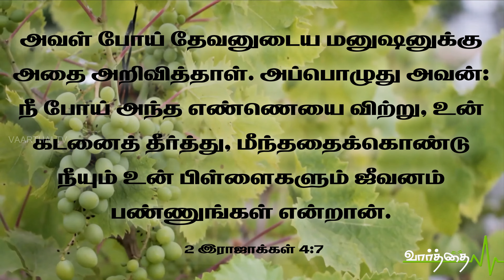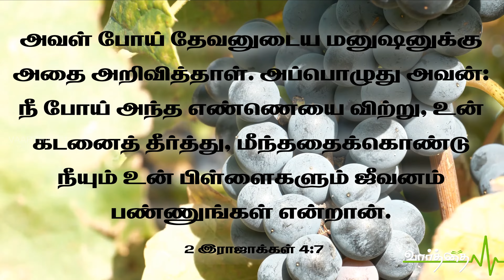இந்த நாளுக்குரிய "வாழ்வளிக்கும் வார்த்தை" | Vaazhvalikkum Vaarthai | Vaarthai TV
இந்த நாளுக்குரிய "வாழ்வளிக்கும் வார்த்தை"

செவ்வாய்க்கிழமை 23/08/2022

அவள் போய் தேவனுடைய மனுஷனுக்கு அதை அறிவித்தாள். அப்பொழுது அவன்: நீ போய் அந்த எண்ணெயை விற்று, உன் கடனைத் தீர்த்து, மீந்ததைக்கொண்டு நீயும் உன் பிள்ளைகளும் ஜீவனம் பண்ணுங்கள் என்றான். 2 இராஜாக்கள் 4:7

விதவை தீர்க்கதரிசியின் வார்த்தைகளின் படி ஒரு குடம் எண்ணெய் கடன் வாங்கி எல்லா பாத்திரங்களிலும் நிரப்பி பிறகு எலிசாவிடம் போய் அதை என்ன செய்வது என்று கேட்டபோது. அதை விற்று கடனை தீர்த்து மீந்ததைக் கொண்டு நீயும் உன் பிள்ளைகளும் ஜீவனம் பண்ணுங்கள் என்றான். ஆண்டவர் தேவைகளை சந்திக்கும் போது உங்கள் கடனை தீர்ப்பதற்கான அளவு உங்களுக்கு தருவது மாத்திரமன்றி நீங்கள் ஜீவனம் பண்ண மீதியாயிருக்கத்தக்கதாகவும் பொருளாதார ஆசீர்வாதத்தை உங்களுக்கு கொடுப்பார் என்று விசுவாசியுங்கள். ஆண்டவருடைய பொருளாதார ஆசீர்வாத உடன்படிக்கை உங்கள் தேவைக்கும் அதிகமாக உங்களுக்கு கிடைக்கச் செய்கிற உடன்படிக்கையே. ஆகையால் தான் விதவைக்கு கடனை கொடுத்த பிறகும் அவள் ஜீவனும் பண்ணத்தக்கதான அளவு எண்ணெய் அவளுக்கு அற்புதமாக கிடைத்தது.

அறிக்கை:
என் பாத்திரம் நிரம்பி வழியும். என் ஜீவனில் நாளெல்லாம் நன்மையும் கிருபையும் என்னை தொடரும். ஆமென்

தொடர்புக்கு: போதகர் ஆரோன். ரேமா அசெம்பிளி. செங்கல்பட்டு.